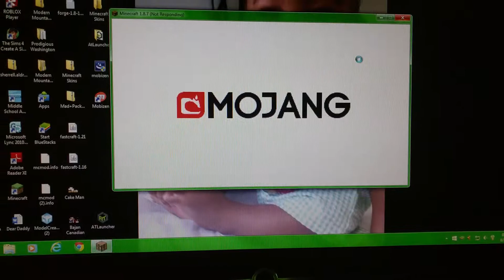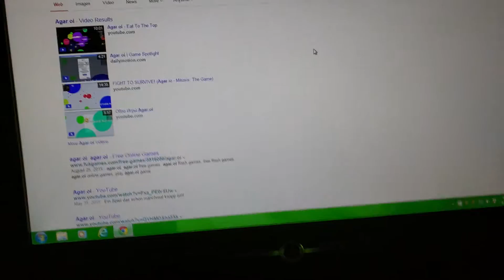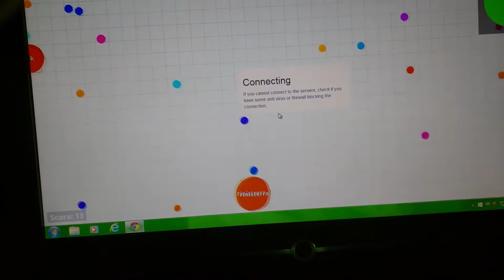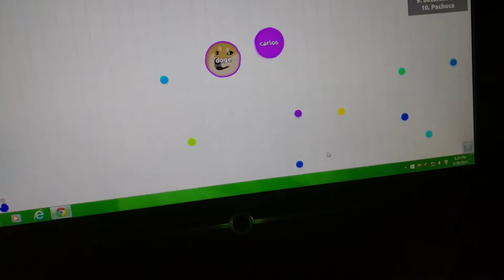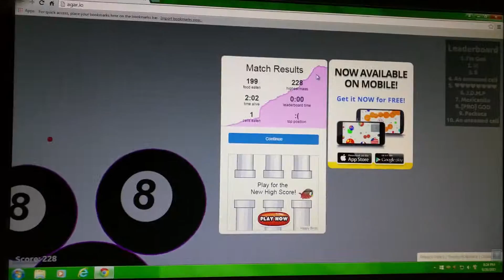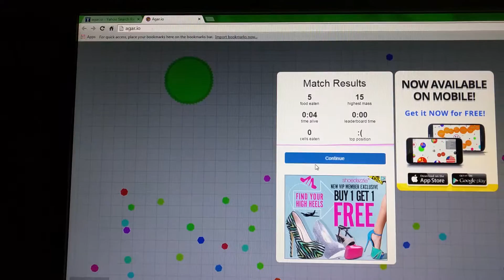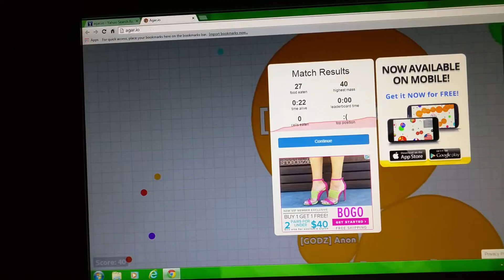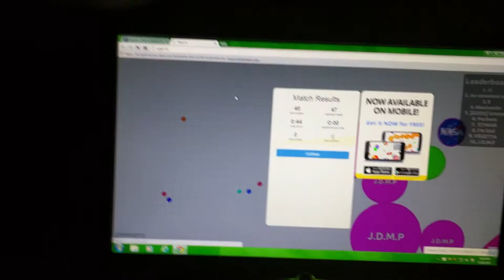Agar.io w Ray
Heyo! What's going on! Just me play so Agar.io. Or at least trying to. Enjoy the video and go check my friend Mr broden!! Link in the next video to come!!